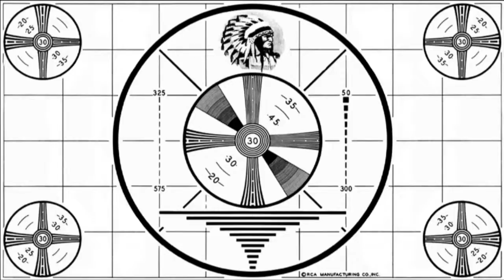The Rob and Slim Show plays Chubby Bunny with Peeps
On our bonus Easter Eggstravaganza Show,  we played Chubby Bunny with Peeps.

Who wins? You'll just have to watch and find out!

If you'd like to hear this show in it's entirety, it's on SoundCloud, iTunes, and Stitcher: